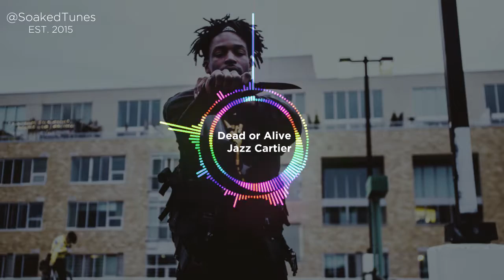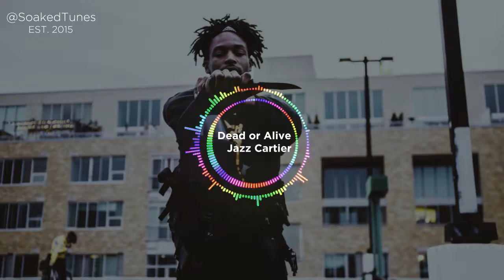Dead Or Alive - Jazz Cartier